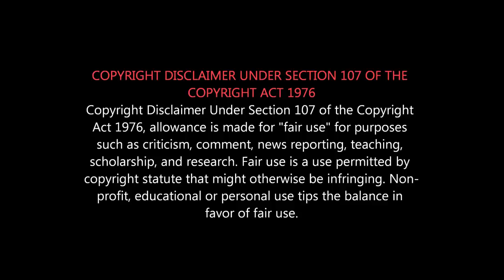Gandhi & Jinnah - Who is Great? Seeman about Muslims | காந்தியா? ஜின்னாவா? யார் தீர்க்கதரிசி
இஸ்லாம் பற்றி சீமானின் பார்வை...
Muhammad Ali Jinnah-வை புகழ்ந்து பேசிய சீமான்...
Seeman Speaks about India Pakistan Relationship..s